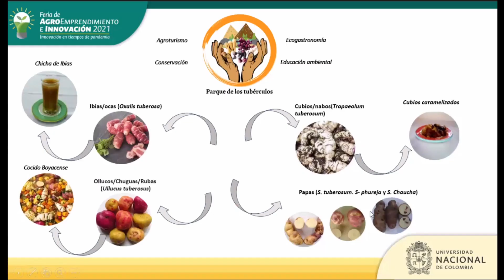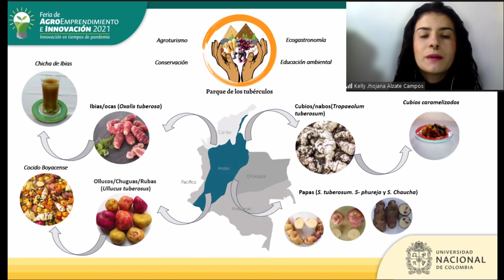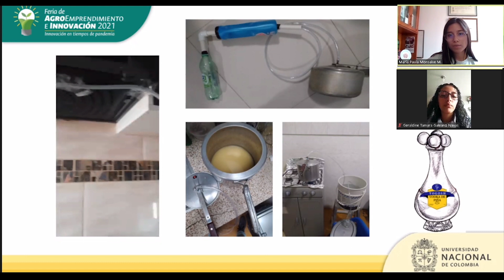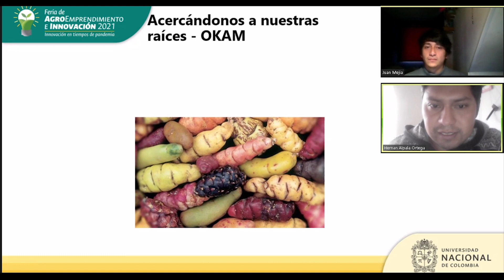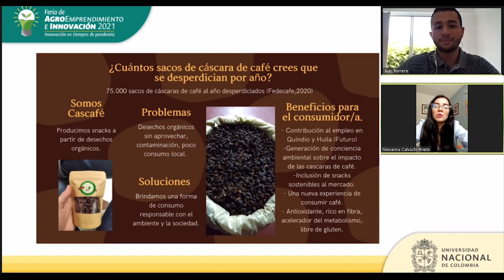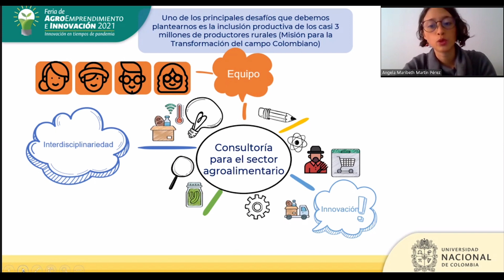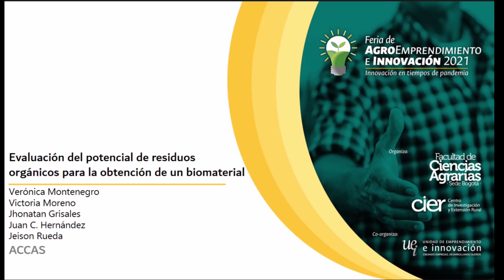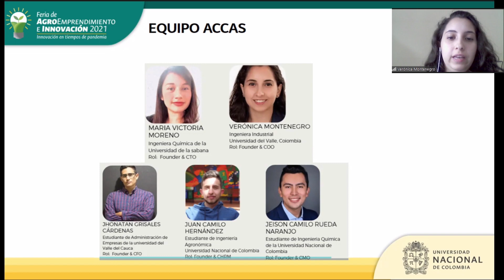Videos de Ideación - Feria de Agroemprendimiento e Innovación 2021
Estos son los videos de la etapa de Ideación de la Feria de Agroemprendimiento e Innovación 2021.